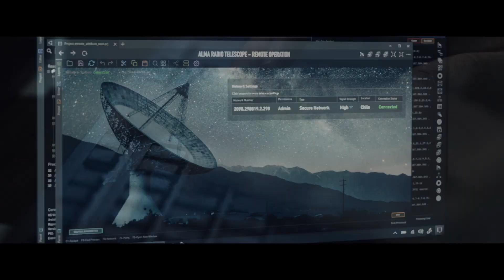John Bradley - "Moonfall" Interview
I spoke with John Bradley about "Moonfall".